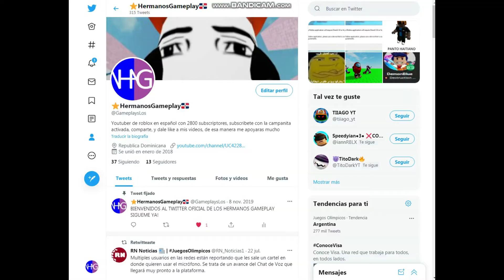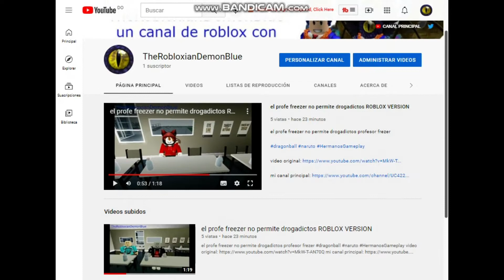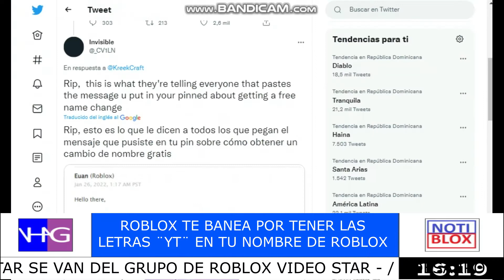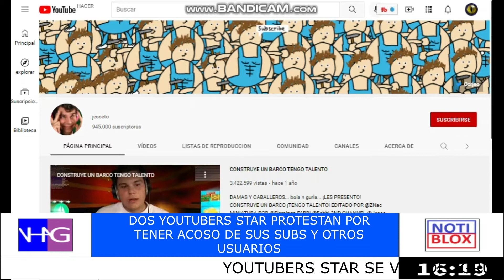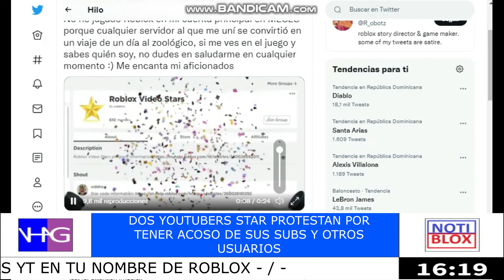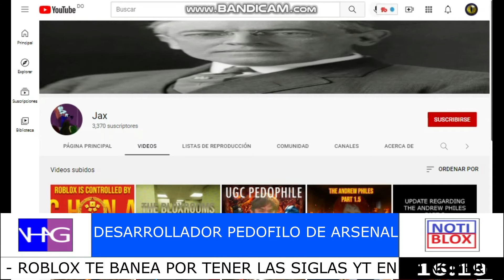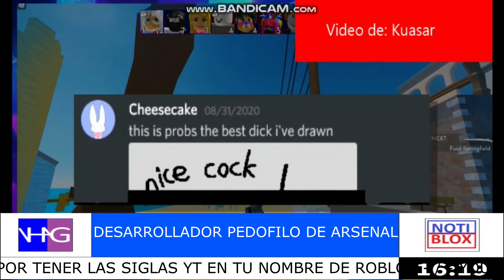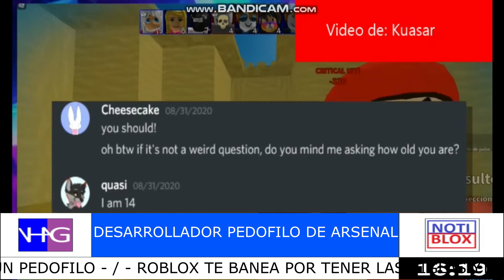NOTIBLOX: Estos YOUTUBERS se VAN del GRUPO ROBLOX VIDEO STAR 😱😱😭😭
notiblox
estos youtubers se van del grupo roblox video star
youtubers que se fueron del grupo roblox video star
nuevos items y ropa 3d
eventos de roblox egg hunt 2022
desarrollador de arsenal pedofilo
dos youtubers abandonan el grupo de roblox video star
rb battles 3
roblox evento rb battles 3
ropa 3d roblox
roblox español
youtubers star roblox
roblox español brookhaven
nuevos eventos de roblox

IGNORAR:

roblox pero si veo
roblox pero si veo a alguien con la corona esqueletica
Si Veo A Un Doge En Roblox El Video Termina...
Si veo doge en roblox el video termina
Si veo a alguien vestido de doge en roblox el video termina
Doge roblox
Si veo a alguien con doge en roblox el video termina
Parejas roblox
Oder roblox
Pareja roblox
Novios en roblox
Si veo pareja en roblox el video termina
Si veo el video termina
Si veo a alguien en roblox el video termina
Si veo a una mujer en roblox el video termina
Roblox doge
Si veo a alguien con en roblox el video termina
Si veo a alguien con en roblox
Si veo a alguien con cara
roblox español
roblox meme
shitposting roblox
roblox
roblox es mi amigo
roblox me dio admin
shitpost roblox
roblox ayudame
roblox esto es real
roblox 2022